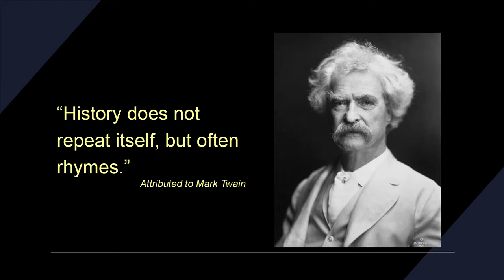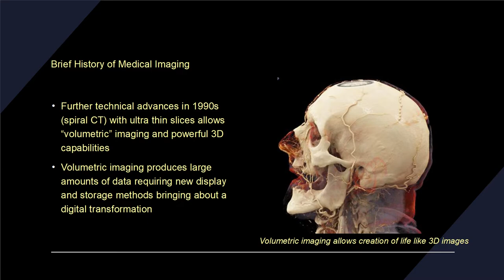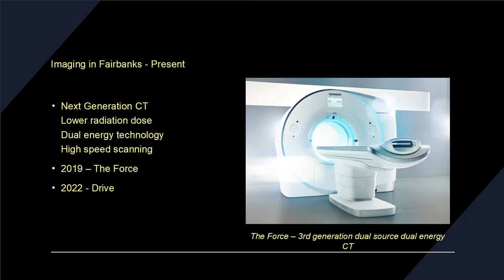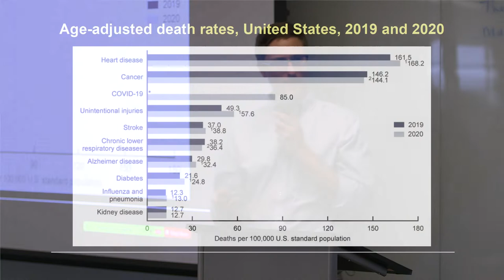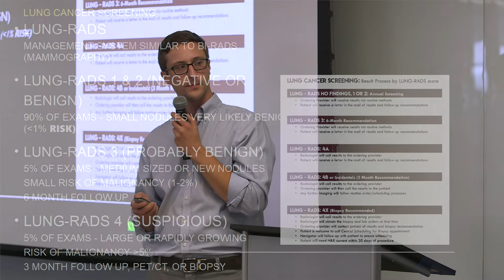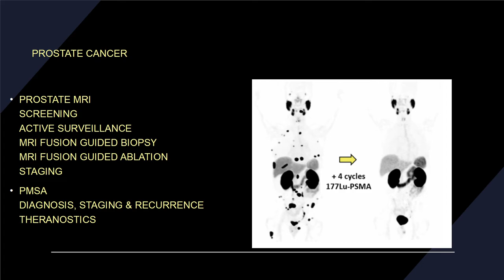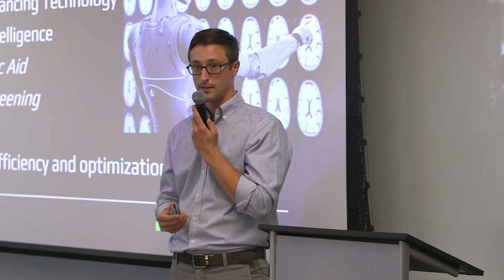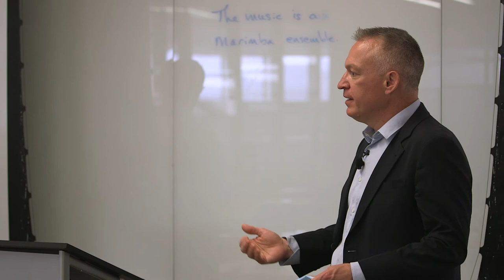The Evolution of Diagnostic Imaging in Fairbanks and What's Around the Corner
Healthy Living lecture by Dr Kier Fowler, MD and Dr Jordan Ross, MD, Diagnostic Radiologists
A big thank you to Foundation Health Partners for their support of this series!